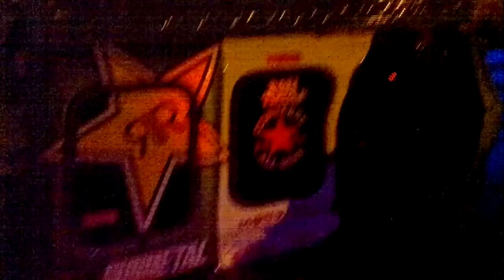TRICYCLE TUGTUGAN SA ISULAN